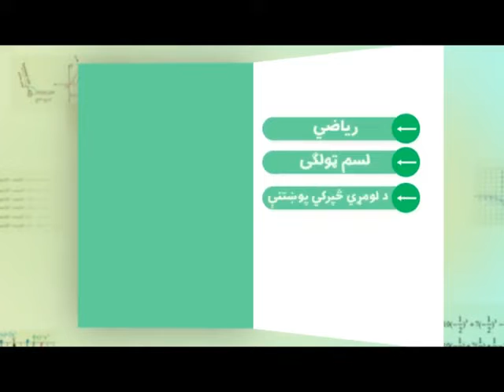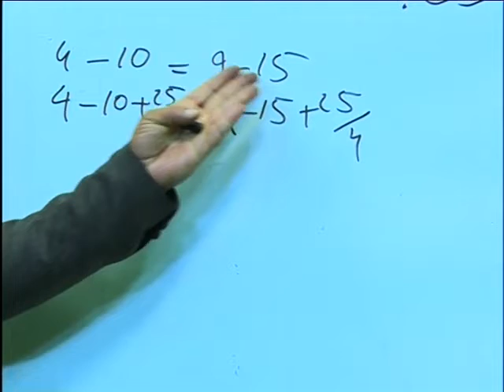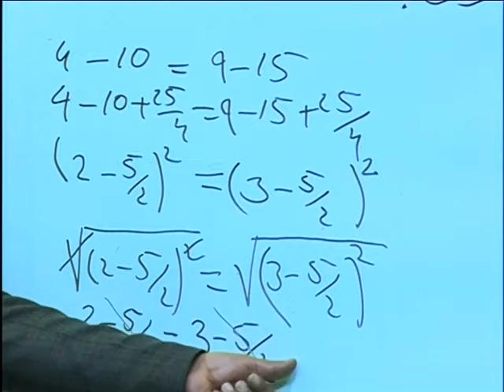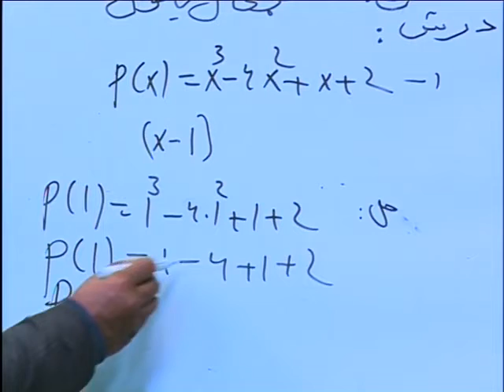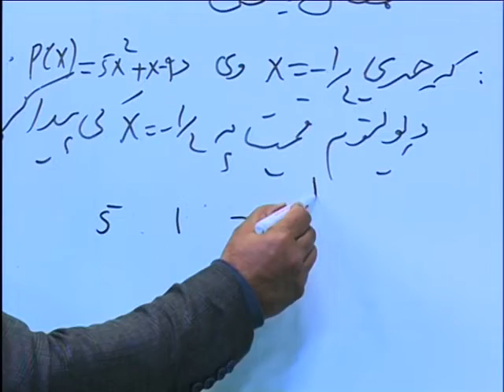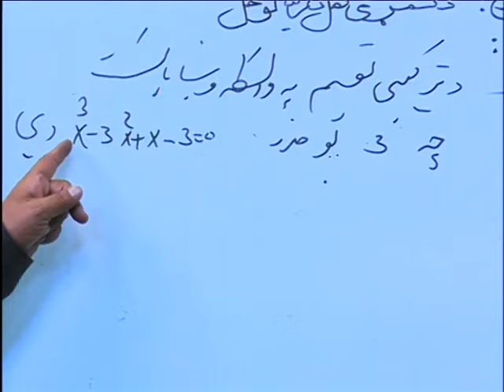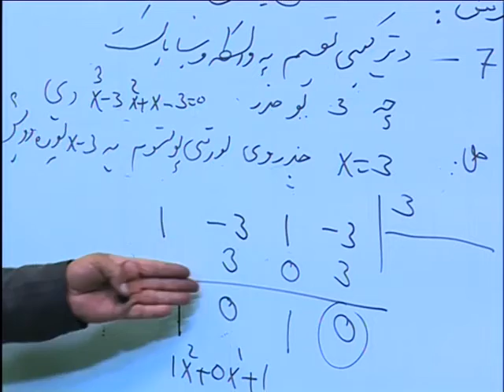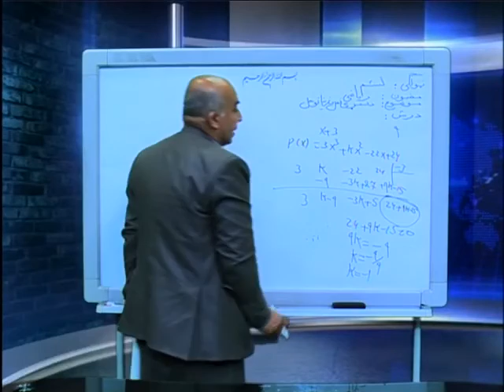10 1 لسم ټولګي مضمون ریاضي لسم لوست د لومړي څپرکي پوښتنې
د لومړي څپرکي پوښتنې